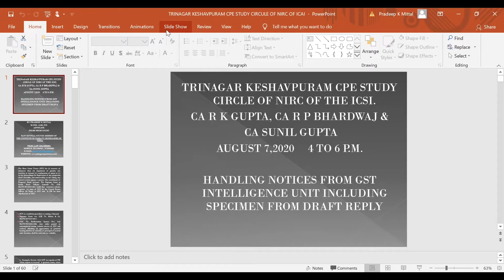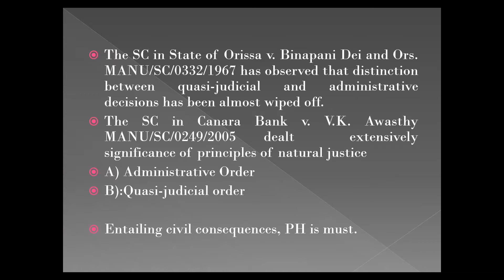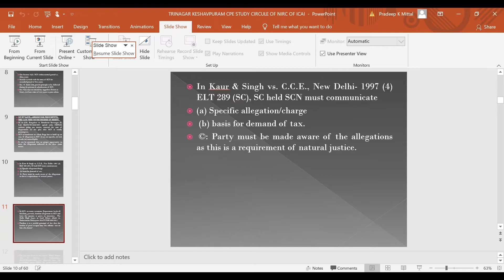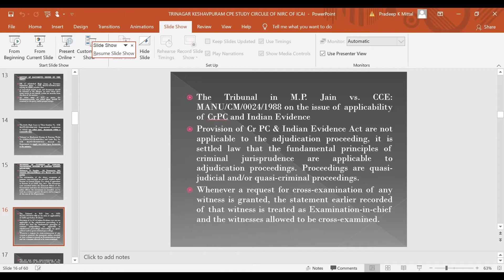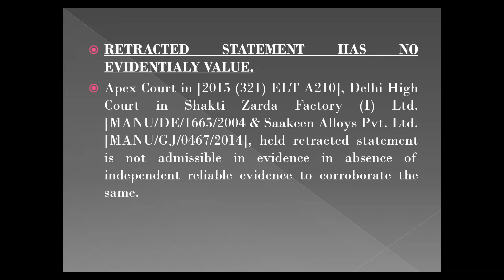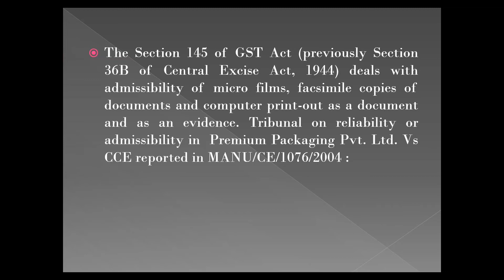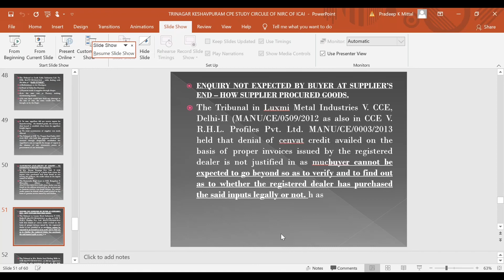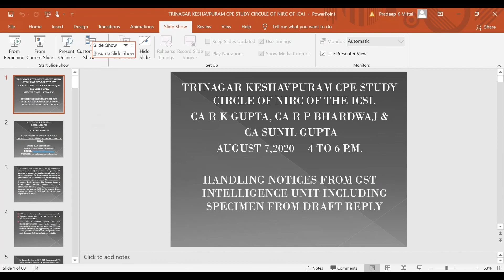Handling notices received from GST intelligence unit including specimen of draft reply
TRI NAGAR KESHAV PURAM CPE STUDY CIRCLE - Virtual Seminar Dated 07/08/2020

Handling notices received from GST intelligence unit including specimen of draft reply  – Discussed & Deliberated By CS Pradeep Mittal

Founder Convener – CA R K Gupta
Program Convener - CA R P Bhardwaj
Program Deputy Convener - CA Sunil Gupta

SOUND CREDITS